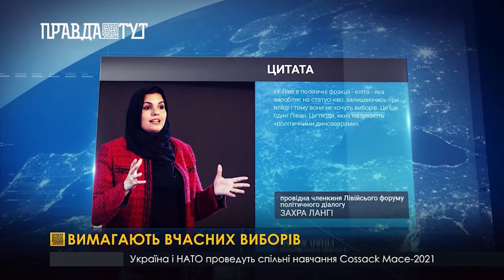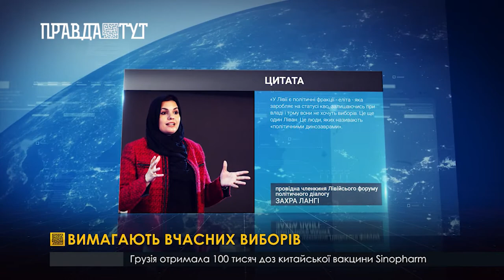Активісти вимагають провести чесні вибори у Лівії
У Лівії склад найвищих державних установ не змінювався вже 9 та 6 років відповідно. Провідна членкиня Лівійського форуму політичного діалогу зазначила, що наразі політична еліта країни користується статусом-кво. Перевибори потрібні ж для того, щоб мати нові легітимні інституції.
Важливим на виборах, які мають відбутися, є гендерне питання. Наразі лише 12% радників Лівії складають жінки. Ба більше, багато жінок, які висували свої кандидатури раніше, були викраденими або вбитими.
Представник ООН у Лівії зазначив, що за шість тижнів роботи він бачить шлях до проведення вчасних та гендерно справедливих виборів. Він закликав юридичний комітет завершити розробку конституційної бази виборів.